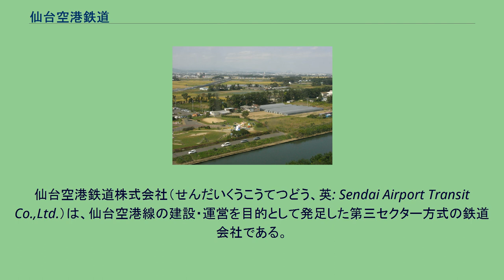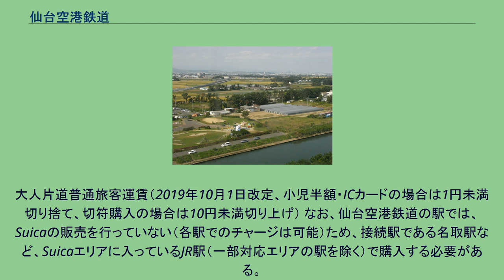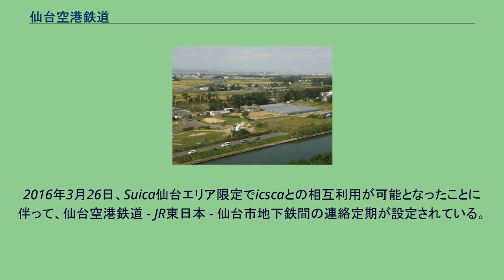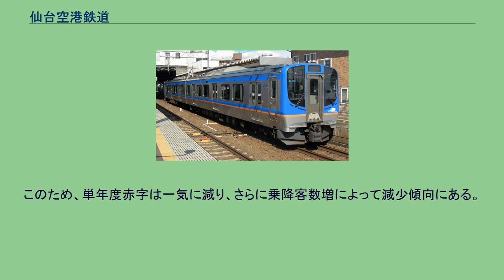仙台空港鉄道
仙台空港鉄道株式会社（せんだいくうこうてつどう、英: Sendai Airport Transit Co.,Ltd.）は、仙台空港線の建設・運営を目的として発足した第三セクター方式の鉄道会社である。
略称は英称の頭字語の「SAT」。
ロゴマークは一般公募作品の中から決定した。
仙台空港鉄道の唯一の路線は、2007年（平成19年） に開業した仙台空港線である。
これは東日本旅客鉄道（JR東日本）東北本線・名取駅から分岐して仙台空港駅に至る、全長約7kmの空港連絡鉄道である。
すべての列車がJR線への直通運転により仙台駅 - 仙台空港駅間で運行されており、JR線への乗り入れ区間を含めて仙台空港アクセス線と通称されている。
会社設立は2000年（平成12年）であり、主な出資者は、宮城県・仙台市・名取市・岩沼市などの沿線自治体、およびJR東日本である。
また、村山地方からの利用者が見込まれた山形県は、資本金の約 0.7%にあたる5000万円を出資した。
開業後の利用者数は当初の予想を下回っているが、沿線である杜せきのした駅前には商業施設イオンモール名取が開業するなど、空港連絡に留まらない沿線開発が期待されている。
東日本大震災の影響により多額の復旧費用が発生したほか、長期の運休により収入が減少したため、これ以上の経営悪化を防ぐため宮城県知事の村井嘉浩は2011年（平成23年）9月5日の記者会見で同社の駅舎や橋脚などの固定資産を宮城県が約85億円で買い取ることを表明した。
これは、以前から同社の業績が予測を下回っていたため、検討されていた施策を前倒しで実施することになったものである。
駅一覧などは以下の記事を参照のこと。
仙台空港鉄道と貞山堀。
名取市郊外。
大人片道普通旅客運賃（2019年10月1日改定、小児半額・ICカードの場合は1円未満切り捨て、切符購入の場合は10円未満切り上げ） なお、仙台空港鉄道の駅では、Suicaの販売を行っていない（各駅でのチャージは可能）ため、接続駅である名取駅など、Suicaエリアに入っているJR駅（一部対応エリアの駅を除く）で購入する必要がある。
定期券販売も、仙台空港鉄道の駅務員では対応せず（更新も券売機では不可）、名取駅のみどりの窓口で対応する。
2016年3月26日、Suica仙台エリア限定でicscaとの相互利用が可能となったことに伴って、仙台空港鉄道 - JR東日本 - 仙台市地下鉄間の連絡定期が設定されている。
2010年度までは、年間利用者数は250万人前後で推移。
2011年度は東日本大震災による被害により、大きく落ち込んだ。
仙台空港利用者の増加と沿線開発が進んだことにより、当線の乗降客数は増加に転じ、2013年度以降、過去最高の利用者数を記録し、2018年度営業損益は開業以来初めて黒字を計上した。
一方で、宮城県による需要予測には及ばない状態が続いている。
地震および津波によって保有設備等に甚大な被害を受け、発災年度は当年度純損失が大幅に拡大した。
しかし、震災復旧費用の約34億円は全額国の負担となり、また、震災前からの財務問題についても、仙台空港鉄道所有の鉄道施設の一部を宮城県が買い取ってそれをまた同社に貸し出すリースバック方式により「上下分離」を2011年度（平成23年度）に実施し、経営改善した。
このため、単年度赤字は一気に減り、さらに乗降客数増によって減少傾向にある。
利用者数（乗降人員）の変遷